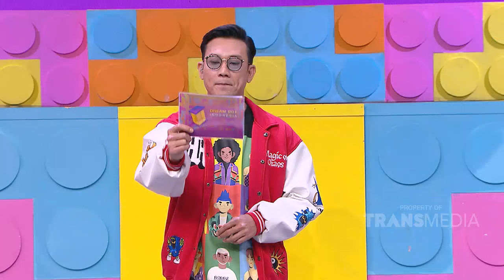Pandora Boxnya Densu Siapa Yang Bisa Dapat Ya | DREAM BOX INDONESIA (21/12/23) P3